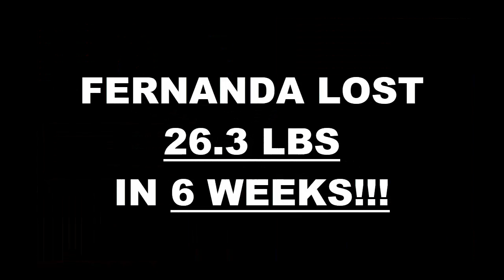Calexico Fitness 6 Week Challenge Results - Fernanda Salcido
We will now check the result of Fernanda's 6 week weight loss challenge!